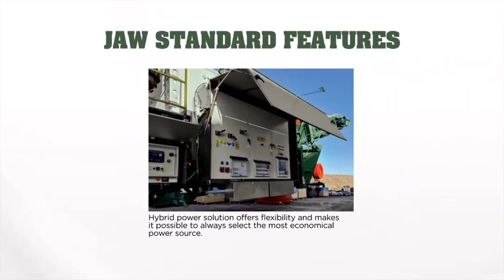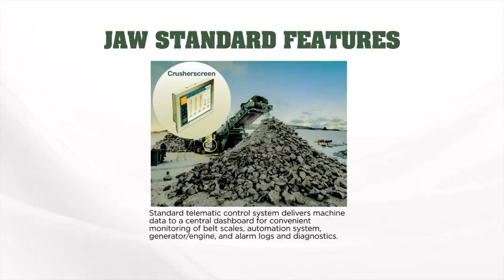1300j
The video says it all... the 1300j! 🤩